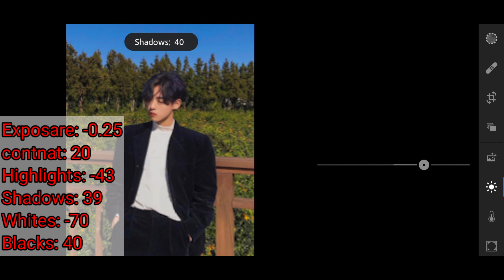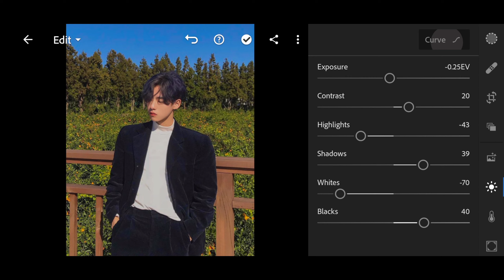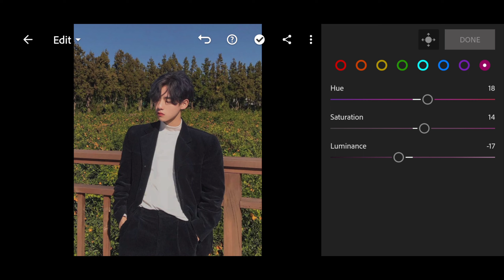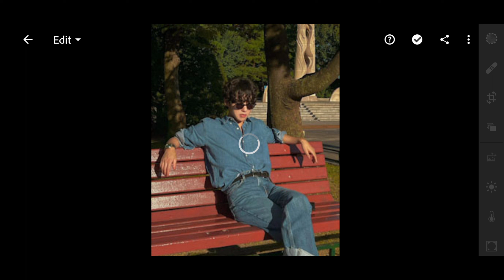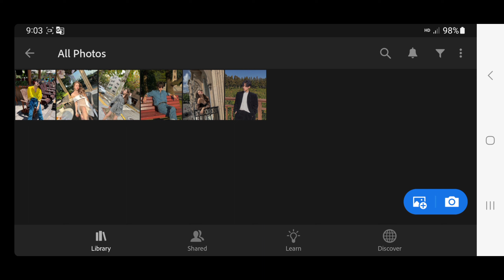របៀបកែរូប app lightroom mobile | How to edit photo natural look | Free Preset DNG.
☆ channel sna《Cambodia》